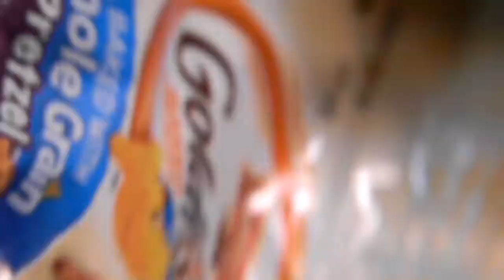come nanny with me!